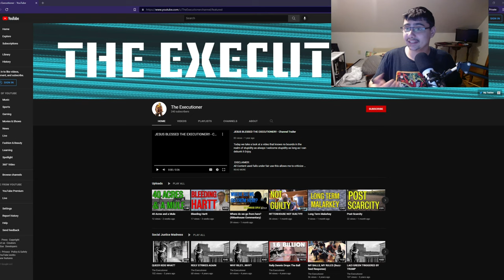240 Subs!!!! Five Years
Today I celebrate 240 Subs!!! Thank you Everyone for the support!!!